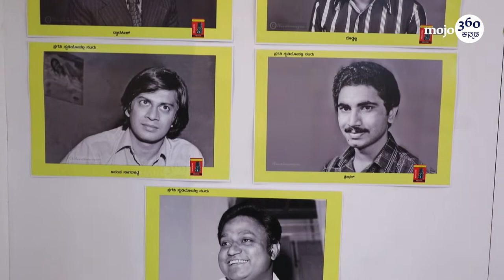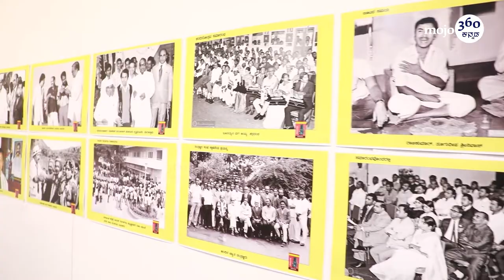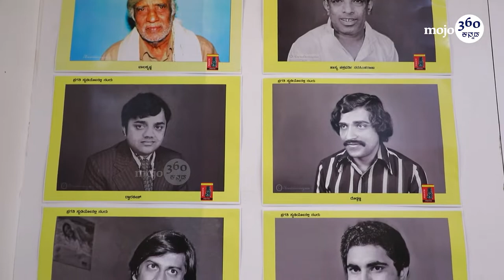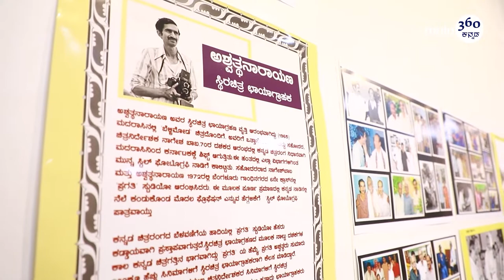'ನೆನಪು - ಅಶ್ವತ್ಥ್‌ ಕ್ಯಾಮೆರಾ ಕಣ್ಣಲ್ಲಿ' | 'Nenapu' | Kannadamojo360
Kannada mojo360 | Entertainment News

ಸಿನಿಮಾ, OTT, ಕಿರುತೆರೆ ಸುದ್ದಿ, ವಿಮರ್ಶೆ, ವಿಶ್ಲೇಷಣೆ, ವೀಡಿಯೋಗಳಿಗಾಗಿ ಫಾಲೋ ಮಾಡಿ.
ಇದು Maadhyama Aneka Media Private Limited ವೆಂಚರ್.